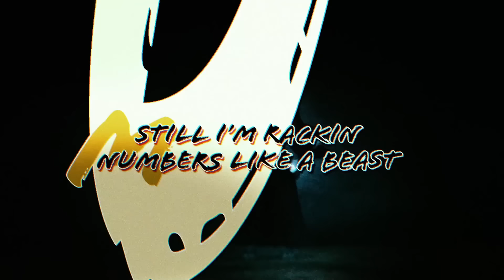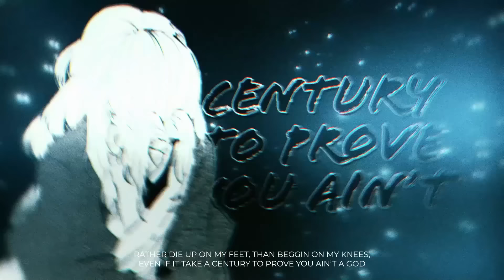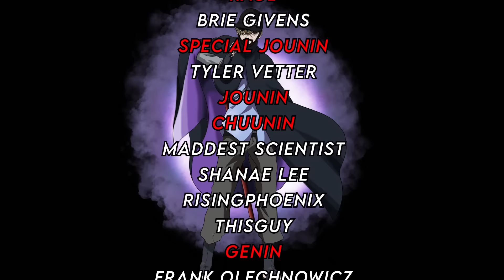YORIICHI RAP - “In My Blood” | NLJ & Tyler Clark | Demon Slayer Rap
More demon slayer? yoriichi rap from the anime demon slayer or kimetsu no yaiba

Experience the world of 'demon slayer' through this 'yoriichi rap'. NLJ & Tyler Clark present a unique 'demon slayer amv' on 'yoriichi tsugikuni' struggle. From this 'demon slayer song' to memorable moments, this track is a must-listen for all 'demon slayer anime' fans. Who's your favorite 'demon slayer character'? Which part of the song was your favorite? What should we rap about next?

Yoriichi First Verse 00:16
Yoriichi Pre-Chorus 00:52
Yoriichi Chorus 01:08
Yoriichi Second Verse 01:44
Yoriichi Second Pre-Chorus 02:38
Yoriichi Second Chorus 02:54
Yoriichi Outro 03:27

Demon Slayer: Kimetsu no Yaiba is a Japanese manga series written and illustrated by Koyoharu Gotouge. It was serialized in Shueisha's shōnen manga magazine Weekly Shōnen Jump from February 2016 to May 2020, with its chapters collected in 23 tankōbon volumes. Yoriichi Tsugikuni was a legendary Demon Slayer who lived almost 500 years ago during the Sengoku Era (the Golden Age of Demon Slayers)